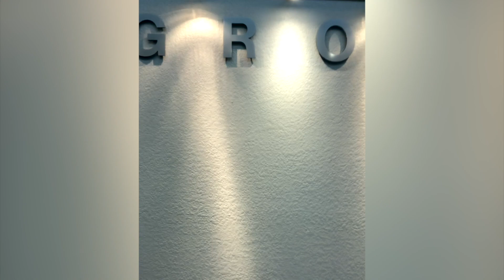Midweek Word of Encouragement - 4/29/20